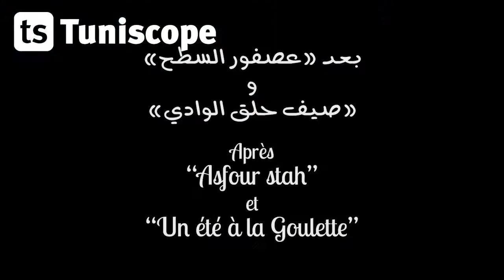Projection de presse du film Zizou de Ferid Boughedir